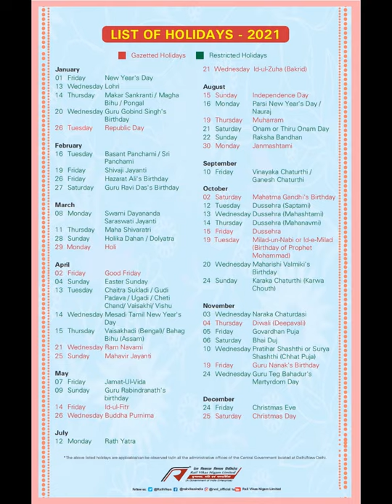RVNL calendar 2021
The calendar for the year 2021 has been created in-house by RVNL. The pictures are from our prestigious projects. We hope to create more successful stories in the coming years so that more of such pictures can be captured for our future calendars.